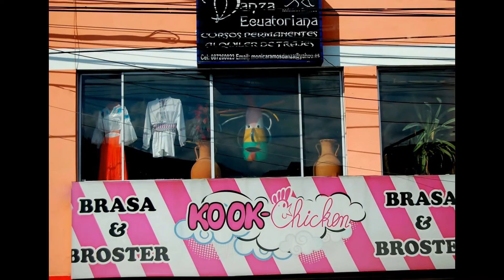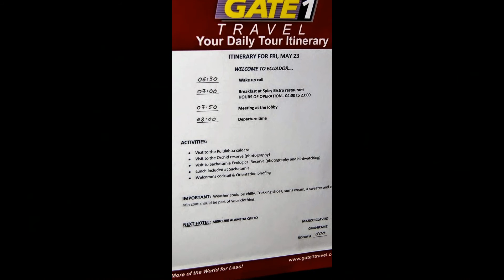Day2 (Quito) - driving back2 Quito on 10 Day Ecuador & Amazon Adventure (May 2014)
Driving back to QUITO at the end of
our day-long visit to
the amazing Mindo Cloud Forest
(Friday afternoon, May 23rd 2014)

DAY 2, Friday - Mindo Cloud Forest

In the morning, our escorted group departed by bus at 8am for the Mindo Cloud Forest (a reserve with over 47,000 acres that is home to 350 species of birds, including toucans, parrots, and golden tanagers, and is laden with mosses and bromeliads).

The large caldera/ crater at the top of the inactive volcano is full of lush vegetation and crops and is one of the very few inhabited calderas in the world.

2). Continuing on, we visited

This 1,600 acre reserve was once cultivated for crops and livestock, but was turned into an ecological reserve in the 1990s. Today the reserve boasts over 270 orchid species, 9 of which are endemic to the area.

Marveled at these exotic flowers as we hiked

3). Finally, our last stop was at SACHATAMIA
Ecological Reserve

3a. Visited a hummingbird sanctuary featuring hundreds of local bird species, including several dozen hummingbirds.

3b. Lunch (included; food options chosen ahead

This evening (6:30PM), we shall join
our Tour Manager (Marco Clavijo)
for an Orientation meeting and
Welcome Drink at our hotel
(Mercure Alameda Hotel) in Quito:

and

Overnight: Quito

Meals provided by Gate1 Travel:
Breakfast (at the hotel),
Lunch (on location, at the SACHATAMIA)